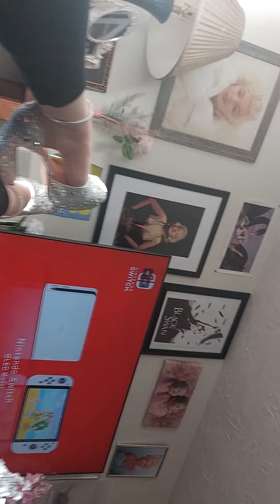the end of showing off the shoes for know tell easter